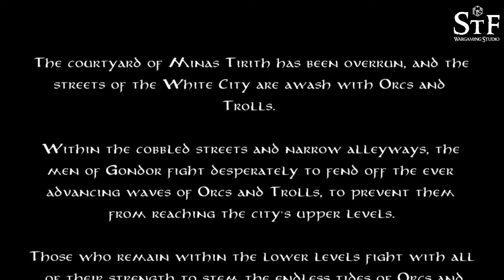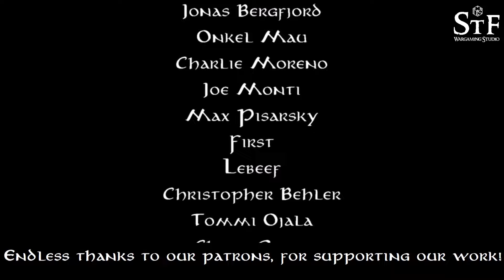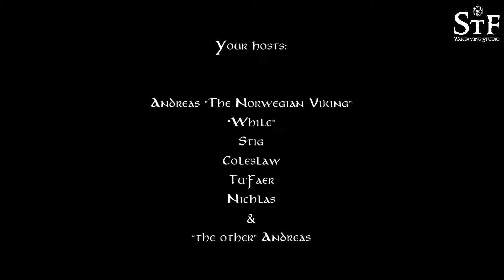The Middle-Earth SBG Grand Campaign, Episode 339 - The Streets of Minas Tirith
Those who remain within the lower levels fight with all of their strength to stem the endless tides of Orcs and monsters that seek to destroy the city’s people, and are led by Gandalf the White, Húrin, Ingold and Irolas in their desperate defence.